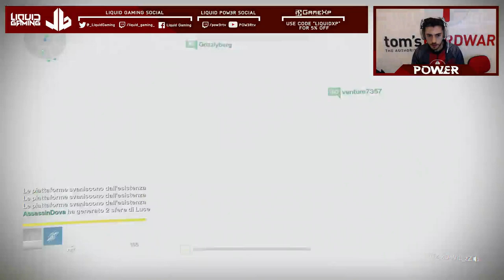Primi in Italia: La Caduta di un Re DIFFICILE - Ci siamo riusciti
Giorgio pow3R pwR Italy Italia MOAB 30 kills 30 bombs against top team Decerto MLG pro player Bomba Atomica Addicted2Play SMG AR rusher 100 kills rush mitraglietta fucile d'assalto contest giveaway pov montage oce streaming pmp pro multigaming players prophecy redbull ACE search and destroy cerca e distruggi TOP1 King Lega Master Maestro League play objective support defensive offensive aggressive